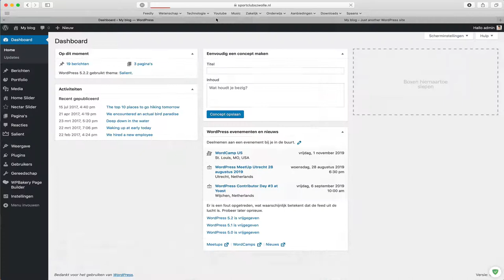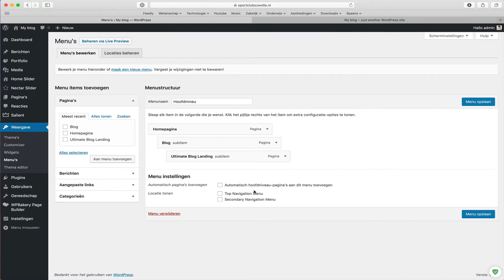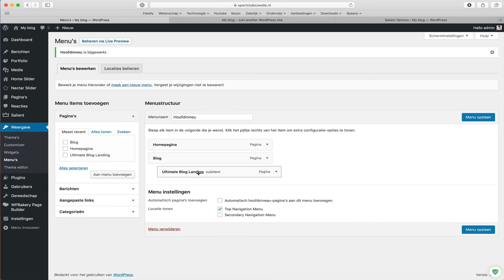Wordpress menu aanmaken en wijzigen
In deze korte video laten wij je zien hoe je een Wordpress menu aanmaakt en wijzigt.